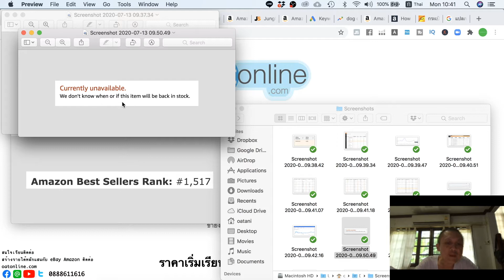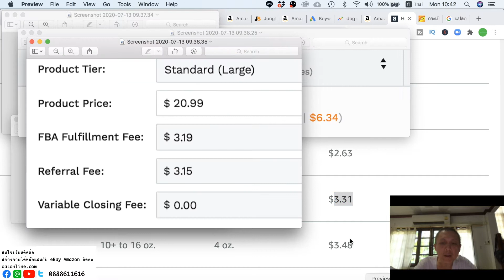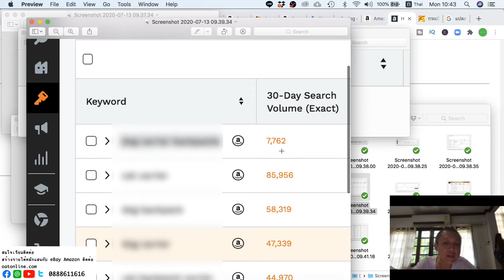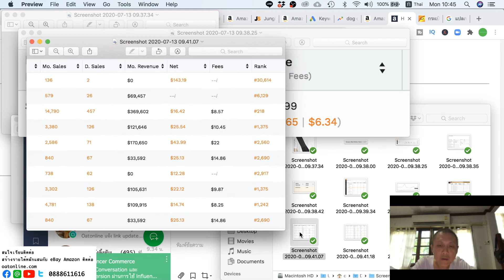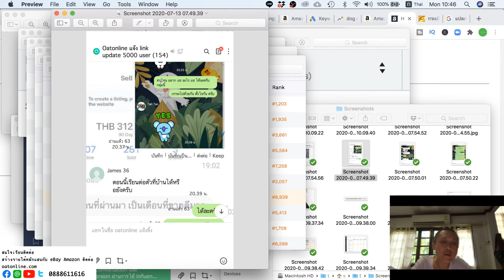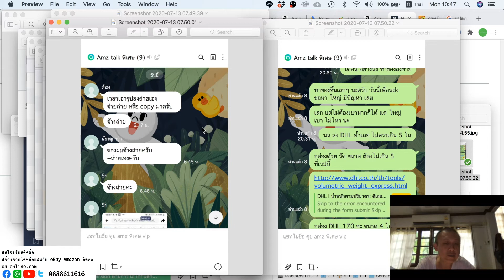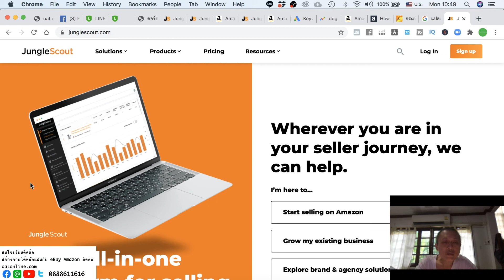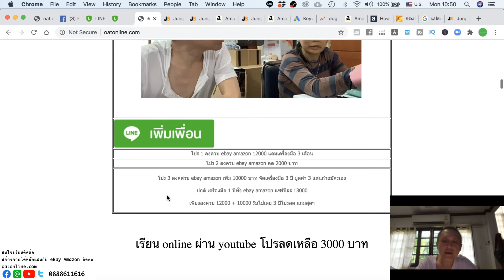ธุรกิจเงินล้าน 2020 ep : 146 ธุรกิจที่ ยอดความต้องการพุ่งสุดๆ เทรนกำลังมา แถมขายหมด stock